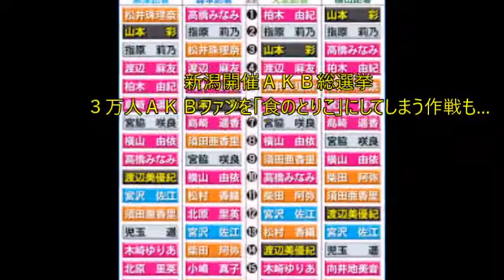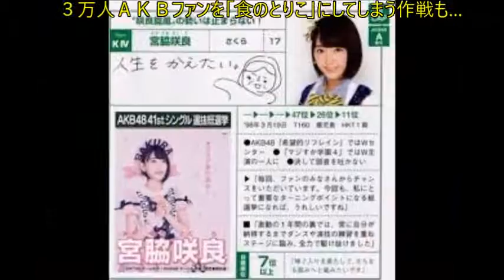新潟開催ＡＫＢ総選挙 ３万人ＡＫＢファンを「食のとりこ」にしてしまう作戦も…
新潟開催ＡＫＢ総選挙　３万人ＡＫＢファンを「食のとりこ」にしてしまう作戦も計画中！